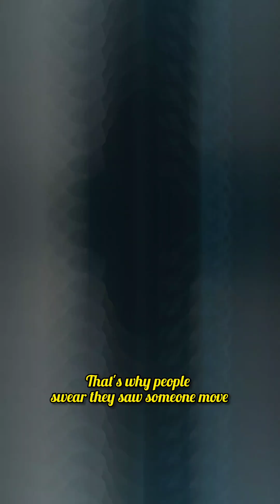The Sound That Makes You See Shadows (Infrasound Explained)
There’s a sound you can’t hear… but your eyes can.
At 17 Hz, infrasound can shake your vision and create the illusion of moving shadows.
This is why tunnels, basements, and abandoned buildings feel haunted… even when they’re empty.